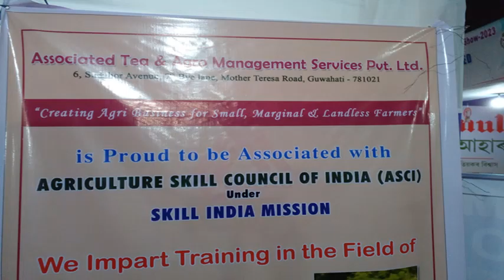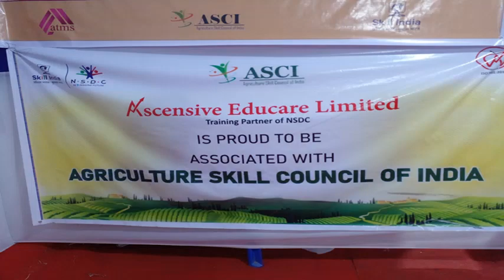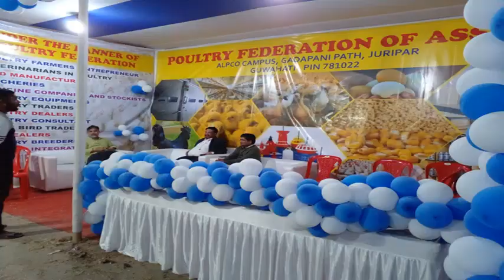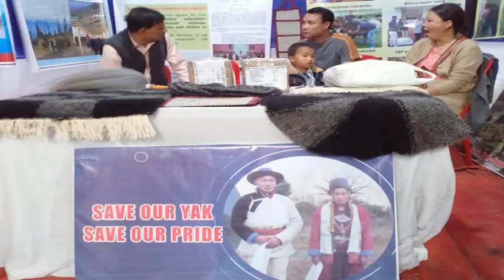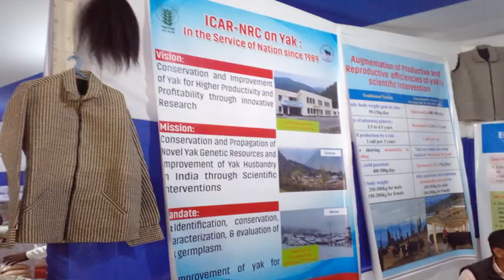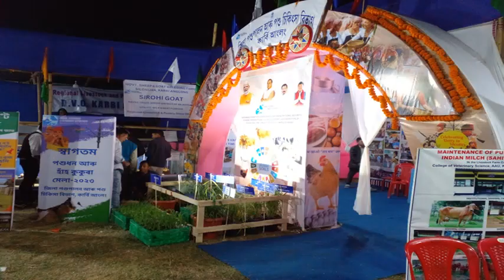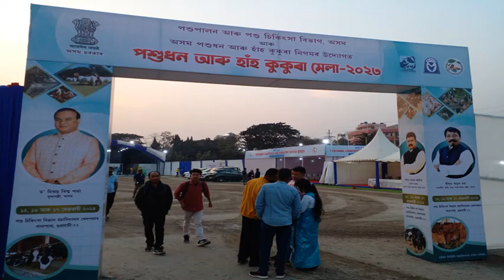কৃষিখণ্ডত দক্ষতা বিকাশৰ সুযোগ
অসমৰ কৃষি খণ্ডত দক্ষতা বিকাশৰ বাবে চৰকাৰৰ উদ্যোগত গ্ৰহণ কৰা ব্যৱস্থা সম্পৰ্কীয় এটি সাক্ষাৎকাৰৰ ভিত্তিত এই ভিডিওটি প্ৰস্তুত কৰা হৈছে।